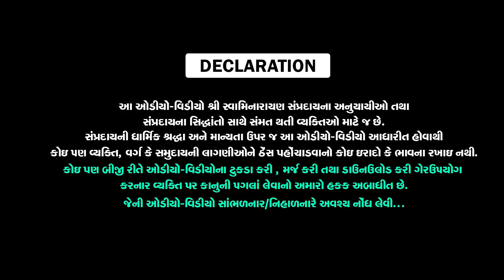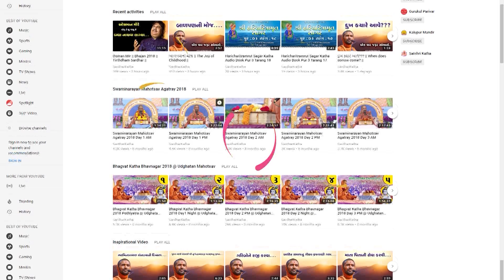માનનીય વડાપ્રધાન શ્રી નરેન્દ્ર મોદીજીના આદેશને સમર્થન આપતા પૂજ્ય સ્વામી.....